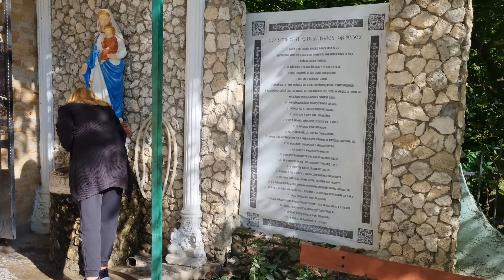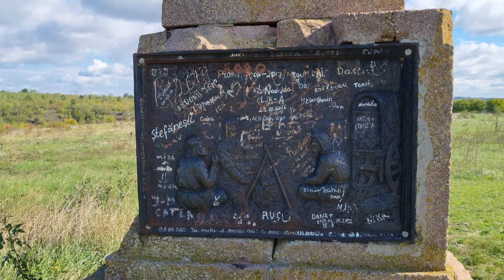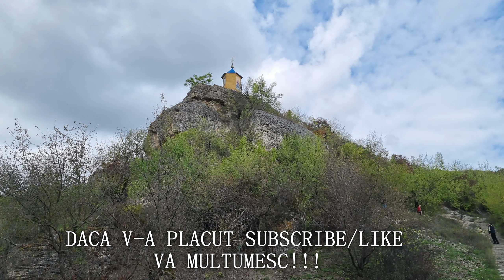SAHARNA/OBIECTIVE TURISTISTICE DE O ZI/R.MOLDOVA !!!@bot lucian1978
Suharna este un loc din Republica Moldova care impresionează prin frumusețea naturală ,istorie și viață monahală .Acest loc este situat pe malul Nistrului la 67km de Chișinău și se ajunge acolo pe un drum reabilitat,foarte bun care te încântă cu peisajele plaiurilor Moldave !!! Suharna ca obiectiv turistic este format din Complexul Monastic Suharna format din mănăstirea de jos cu frumoasele biserici și biserica de sus rupestră monumentul Geto-Dacic de pe platoul dealului,cascada Suharna precym și stânca Grimidon cu acea frumiasă legendă ,Așadar vizionare plăcută și ar ajuta și un subscribe la acest canalnde youtube.@bot lucian